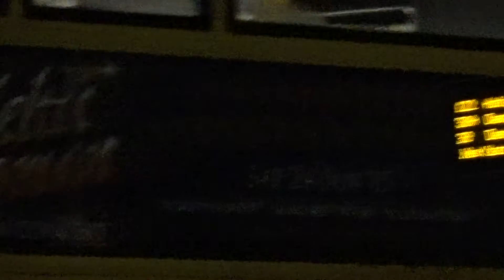Dublin -Ireland New Year's Eve 2014